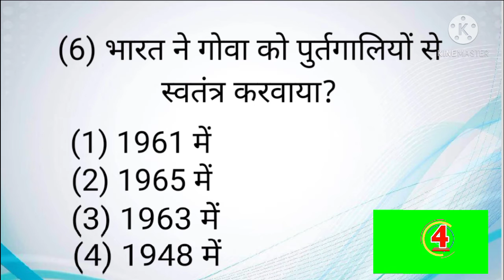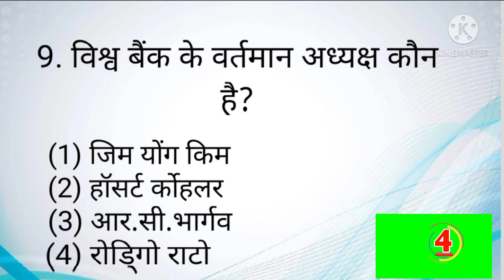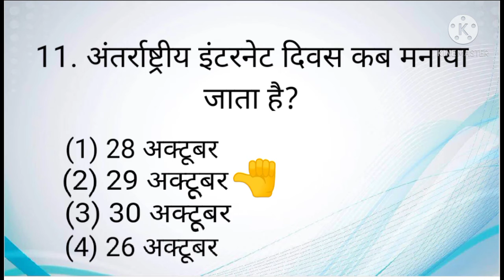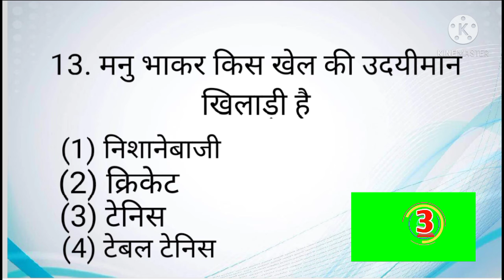सामान्य ज्ञान से संबंधित महत्वपूर्ण प्रश्न !जो परीक्षा में पूछे जाते हैं Very important GK Questions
सामान्य ज्ञान से संबंधित महत्वपूर्ण प्रश्न !! जो परीक्षा में पूछे जाते हैं !! Very important GK Question Answer GK in hindi 😊😊
Samanya Gyan Ke prashn Jo Pariksha mein aane ki Sambhavna hai
Most important GK question answer for examination 😊😊😊